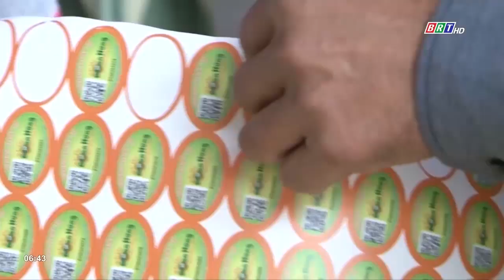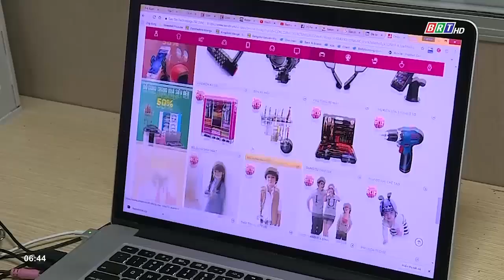Thông tin thị trường 21/11/2021 | BRTgo